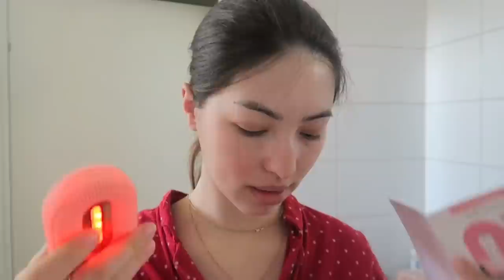Motra iken Amerike🥺🇺🇸| koha me femijet| produkte per fytyren | LuxSkin| Ledina Vlogs